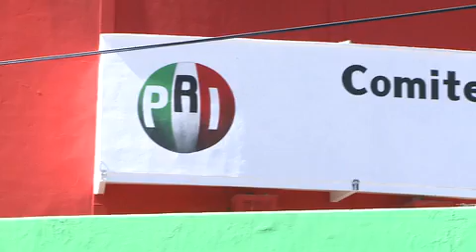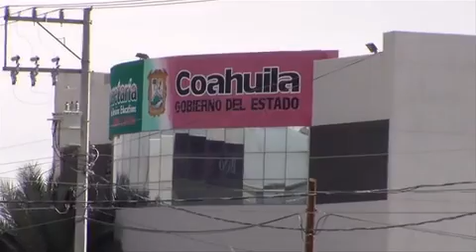Reconoce vulnerabilidad de candidatos ante embates del crimen